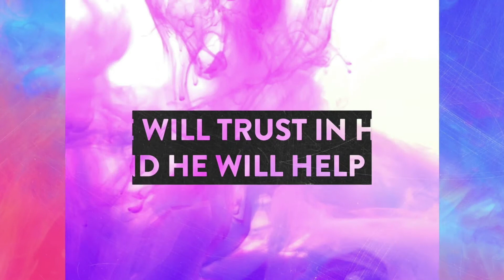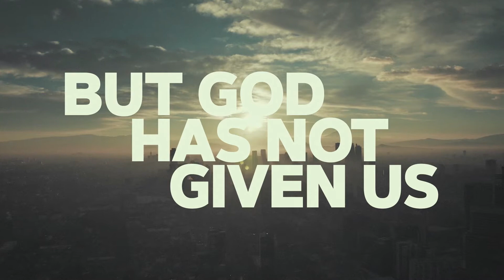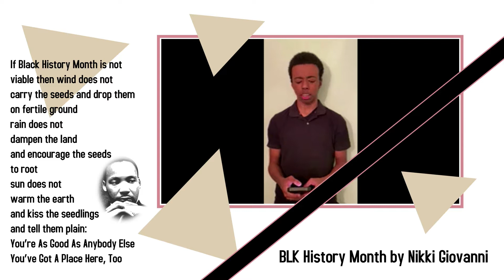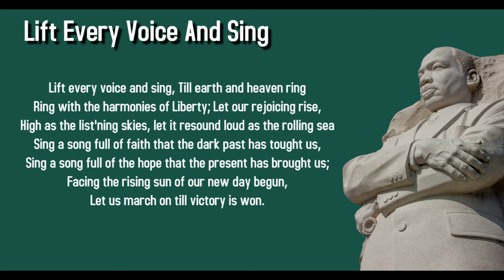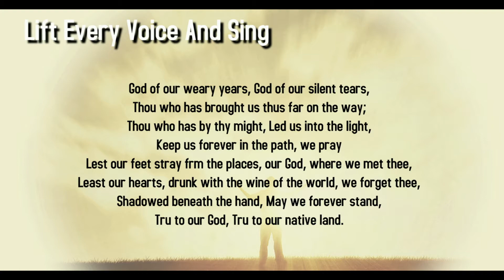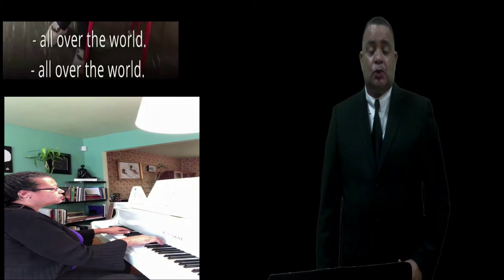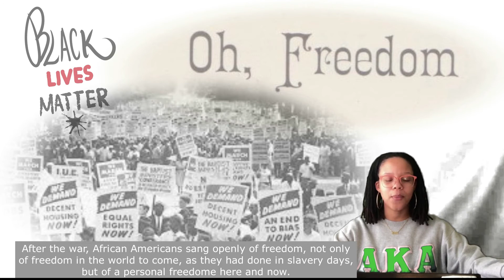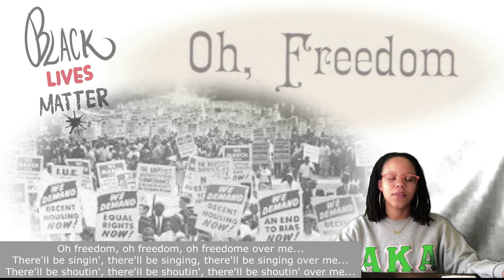MLK 2021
Anna's Place Mission FIRST Annual MLK Celebration
Your generous donation supports Anna's Place Mission (Homeless, Senior, Youth Initiatives)